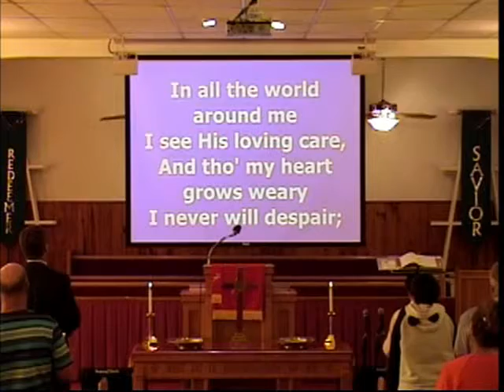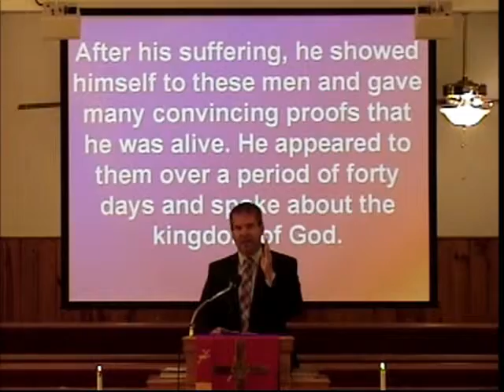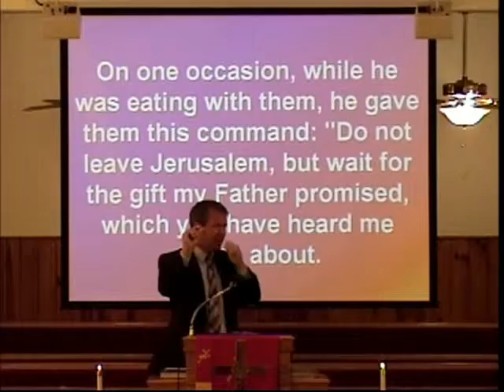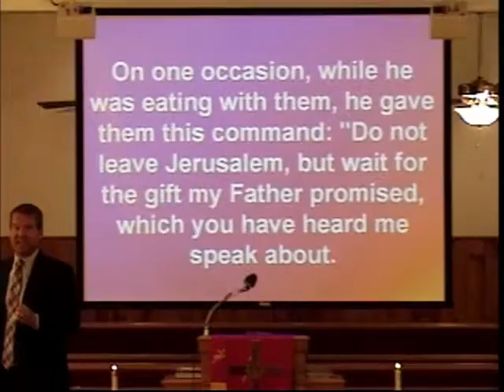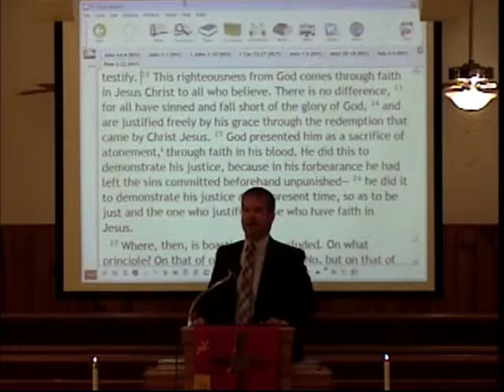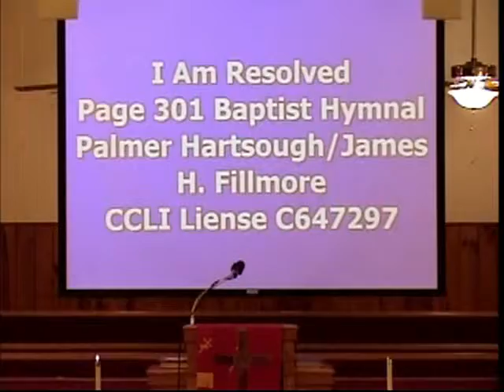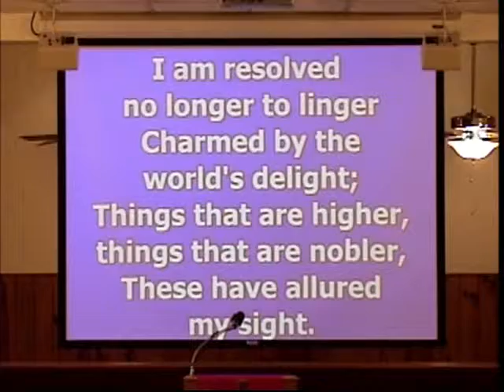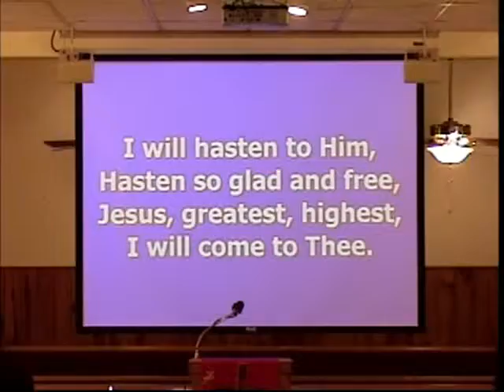5 17 15 Worship Service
Worship Service at Bethlehem Church on 5-17-15. Speaker: David Sawyer